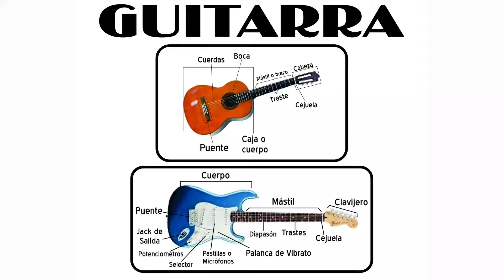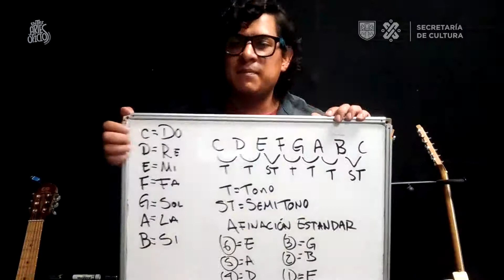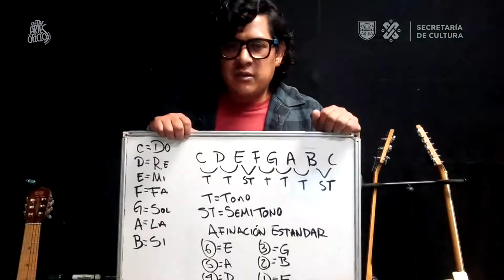Guitarra, afinación, escala musical y acordes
Una de las bases para aprender a tocar guitarra es saber sus partes, VTAOC y conoce estos elementos, así como un método para afinar este instrumento y la escala musical.

Taller: Guitarra y percusión
Tallerista: Diego Aguirre Ortega